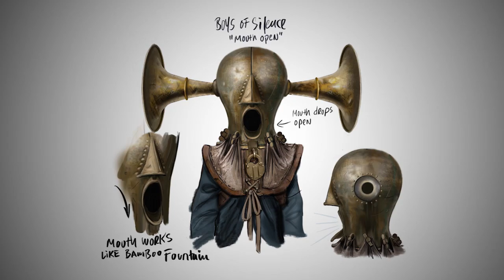BioShock Infinite - Boys of Silence Featurette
BioShock Infinite (PS3, 360, PC) - 2K Games, Irrational Games